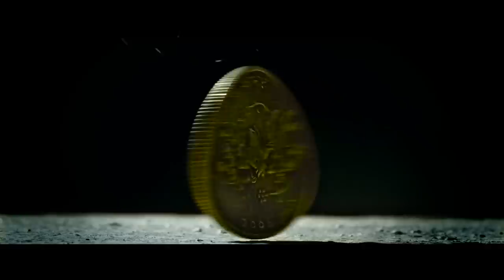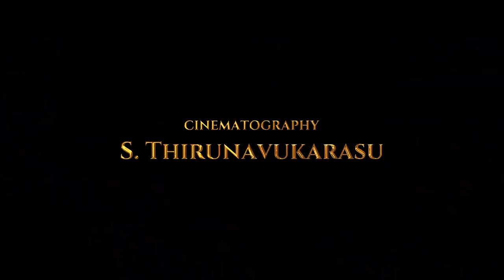MARAIKKAYAR - Official Tamil Trailer | Mohanlal, Arjun, Prabhu, Suniel Shetty | Priyadarshan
Here's the official trailer of Mohanlal's "Maraikkayar Arabikadalin Singam," produced by Antony Perumbavoor under the banner Aashirvad Cinemas.

Marakkar has won several awards in the 67th National Film Awards. Now, watch the official Tamil trailer for the action/epic movie "Maraikkayar Arabikadalin Singam," written and directed by Priyadarshan.

Starring : Mohanlal, Pranav Mohanlal, Arjun, Suniel Shetty, Prabhu, Manju Warrier, Suhasini,  Keerthi Suresh, Kalyani Priyadarshan, Fazil, Siddique, Nedumudi Venu, Innocent, Ashok Selvan and Others.

Co Producers : Dr. Roy C J, Santhosh T Kuruvilla
Production Designer : Sabu Cyril
Cinematography : Thiru
Screenplay : Priyadarshan, Ani I.V. SASI
Dialogues : RP Bala
Film Editor : Aiyappan Nair M.S
Background Score : Ankit Suri, Rahul Raj, Lyell Evans Roeder (London)
Production Controller : Sidhu Panakkal
Action : Thyagarajan, Kazu Neda (Thailand)
Makeup : Pattanam Rasheed

ANTI-PIRACY WARNING